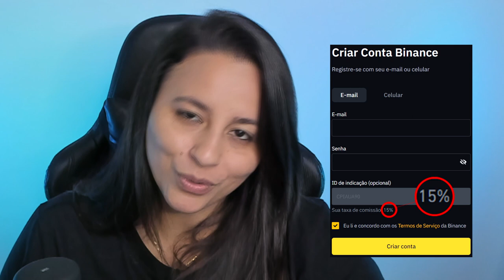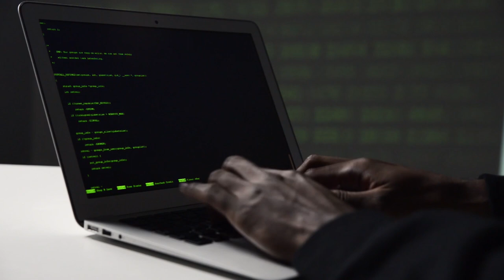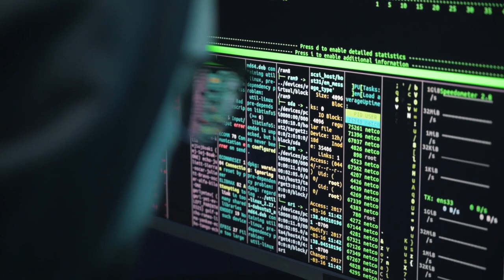ENTENDA!! USUÁRIOS DA TERRA (LUNA) PERDEM US$ 4,3 MILHÕES EM PISHING!